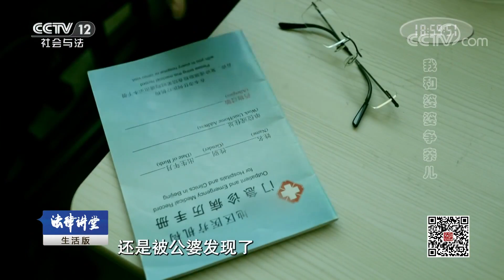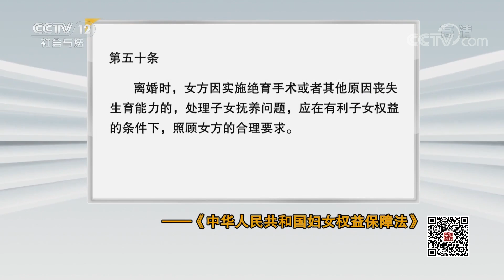《法律讲堂(生活版)》 20190701 我和婆婆争亲儿| CCTV社会与法